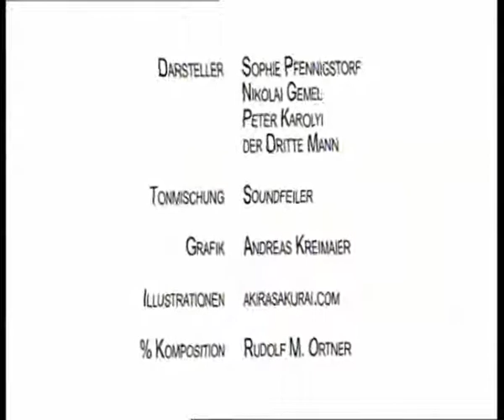Peter Karolyi HR Präsident